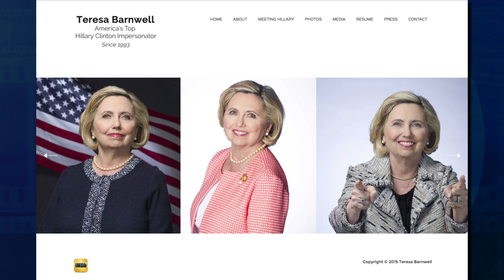Loose Canon: Hillary Clinton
Odds are pretty good that one person's imitation of Hillary doesn't sound much like anyone else's.